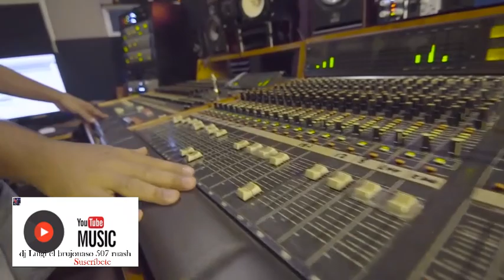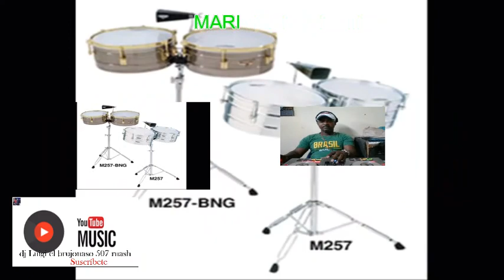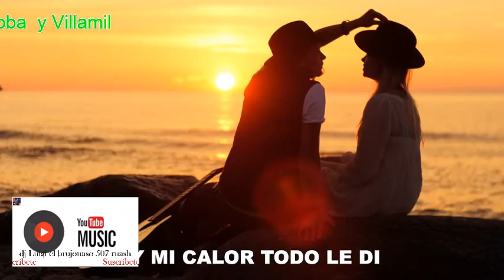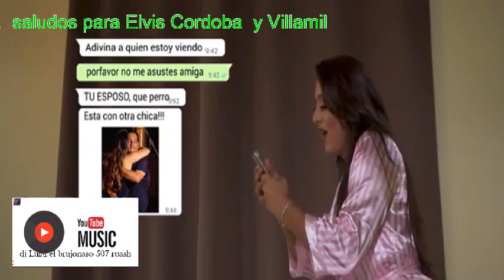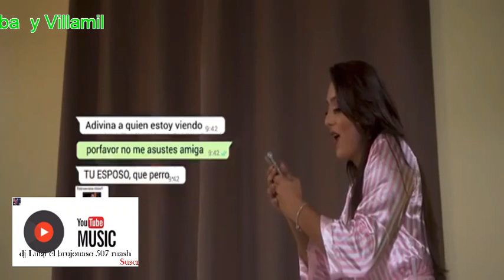Típico mix el cutarraso vol.2 @djluigielbrujonaso 507